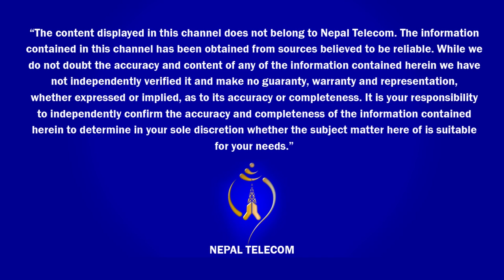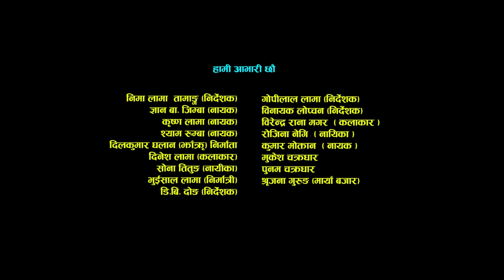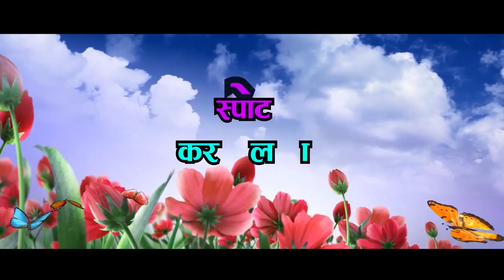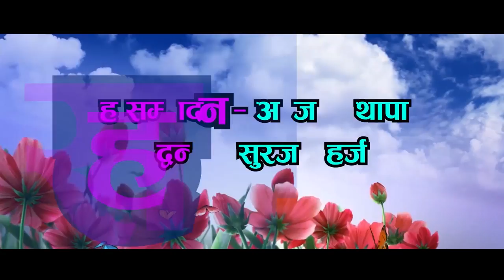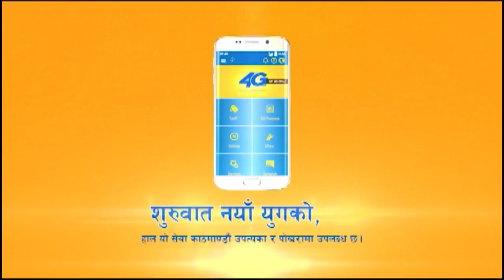NEW TAMANG MOVIE-2017| REET | रित | FULL MOVIE HD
Deepak & Kismat  Films Chakkar Presents
Dawa Dhyabak(Ravi)/Deepak Lama's
REET/ रित
Artist: Anil Lama,Susma Thing,Nima Syangmolo,Dawa Moktan,Mansu Dong,Akkal Lama,Chanamati Thapa Etc.
Story/Script: Suresh Dhyaba
Song: Kumar Syanba/Deepak Lama
Singer: Amin Lama,Subha Lama,Jitu Lopchan,Nirmala Ghising
Camera: Raj Mahat
Edit: Bishwas Bhandari
Dance: Sangram Lama
Fight: Shankar Maharjan
 Co. Producer: Anil Lama
Producer: Surya Bdr.  Tamang, Kopila Lama, Bharat Kumar Malla, Prince Raj Shrestha
Direction: Deepak Lama